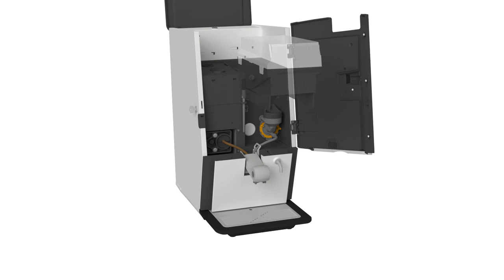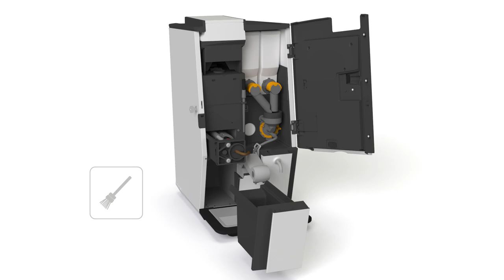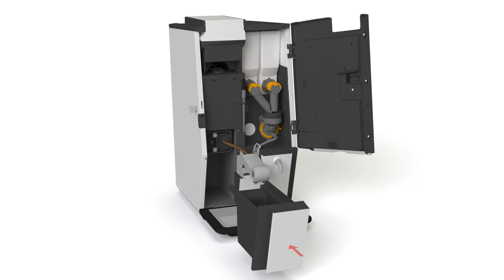Esprecious weekly maintenance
Weekly Cleaning tasks highlighted in this video are performed by our team when your office subscribes to our five star service program. You and your team simply need to drink coffee!